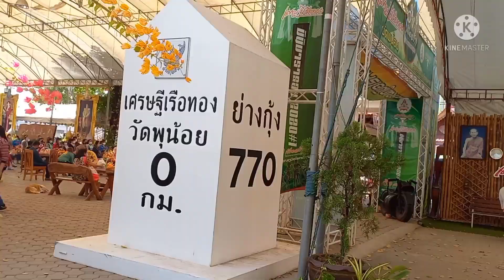เที่ยวไทย ชมต้นตะเคียนเก่าแก่ ศักดิ์สิทธิ์ ให้โชคลาภ ผู้คนศรัทธา นำชุดไทย มาแก้บน วัดพุน้อย ลพบุรี